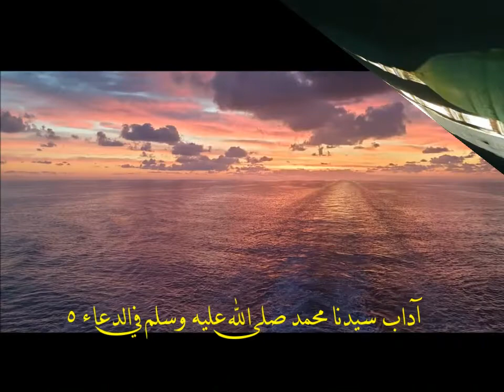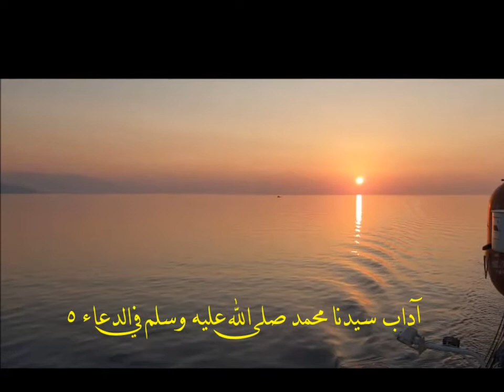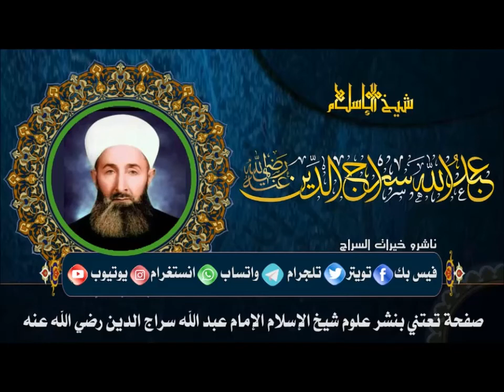قبسات سراجية 310-آداب سيدنا محمد صلى الله عليه وسلم في الدعاء -٥